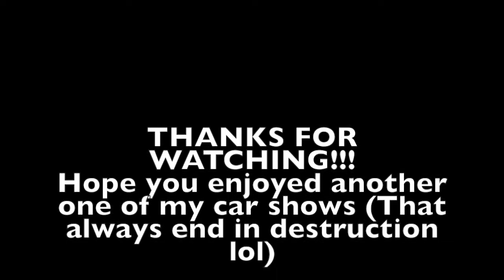youtube video #-EqTdZq9hbM